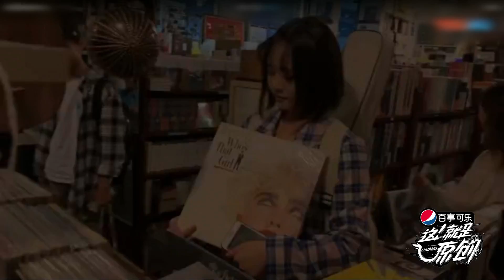【花絮】“能写女孩”绮越 辨识度得到陈粒认可《這！就是原創 》蕭敬騰|王嘉爾|陳粒 官方超清1080P